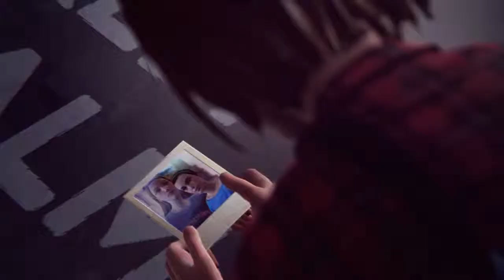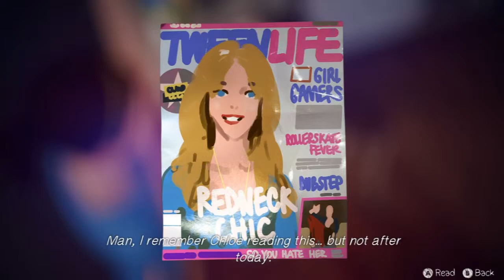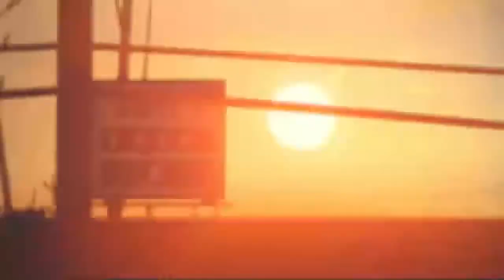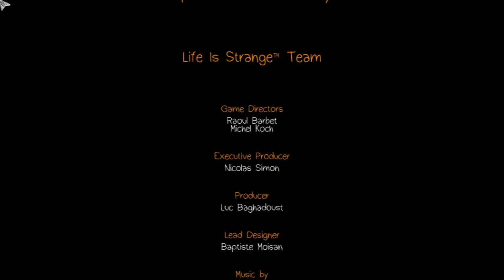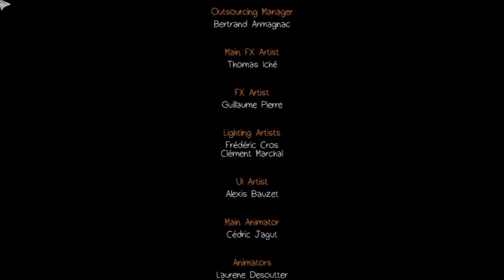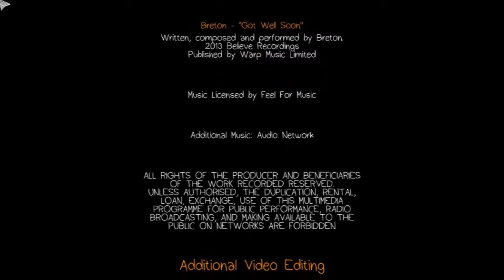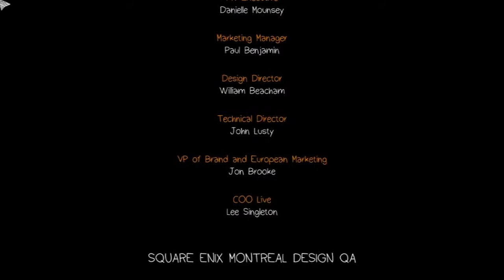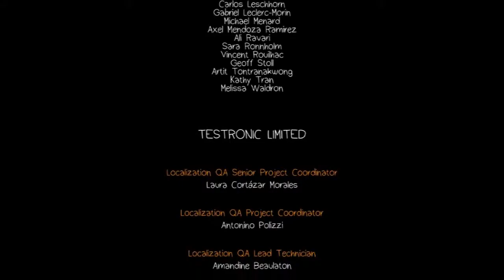[Life Is Strange - 3. Epizoda - Chaos Theory] - 6. Část (FINALE)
Motýlí efekt. Dneska si to zase na chvíli ukončíme. Nejste na to připraveni. Věřte mi.